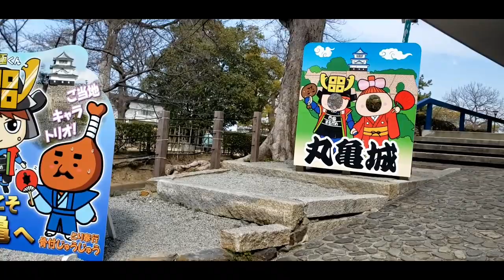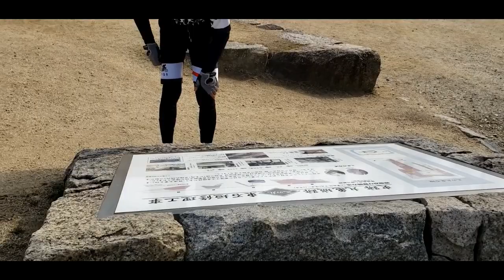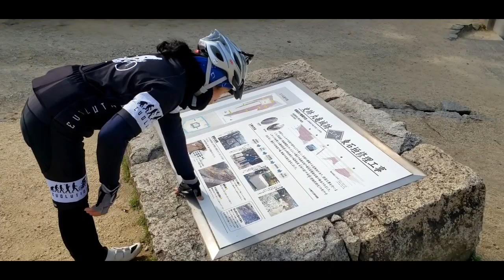February 14, 2021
BEAUTIFUL PLACES are STRESS RELIEVER